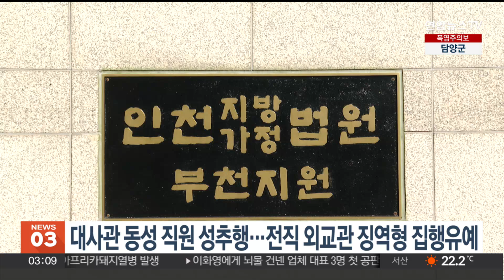대사관 동성 직원 성추행…전직 외교관 징역형 집행유예 / 연합뉴스TV (YonhapnewsTV)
대사관 동성 직원 성추행…전직 외교관 징역형 집행유예

뉴질랜드에 있는 한국대사관에서 동성 외국인 직원을 성추행한 혐의로 기소된 전직 외교부 공무원이 징역형의 집행유예를 선고받았습니다.

인천지법 부천지원은 강제추행 혐의를 받는 전직 공무원 50대 A씨에 대해 징역 2년에 집행유예 3년을 선고했습니다.

재판부는 "외교관 신분에 적합한 직무상 의무에도 업무 보조 직원을 상대로 세 차례 범행했다"며 "초범이지만 우리나라 국익에도 부정적 영향을 미친 점 등을 고려했다"고 양형 이유를 밝혔습니다.

A씨는 지난 2017년 뉴질랜드 주재 한국대사관에서 현지인 남성을 강제 추행한 혐의로 재판에 넘겨졌고, 올해 상반기 퇴직한 것으로 알려졌습니다.